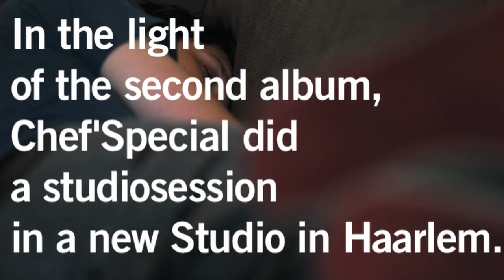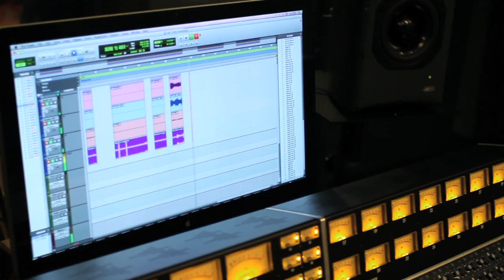Studio Sessie Chef'Special @ Helmbreker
Chef'Special Recording @ Helmbreker Studio, Haarlem (nl)
Video by: Snoozeworks - Jorn van der Putte